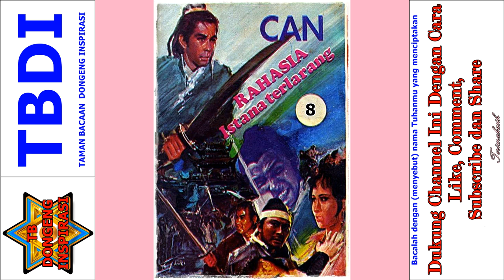Seri Cerita Silat Rahasia Istana Terlarang Jilid 8